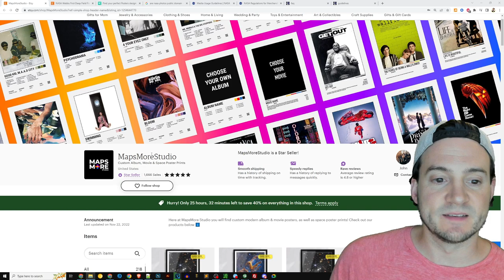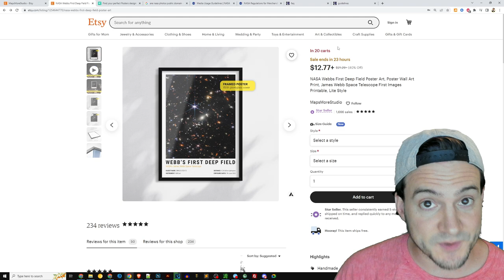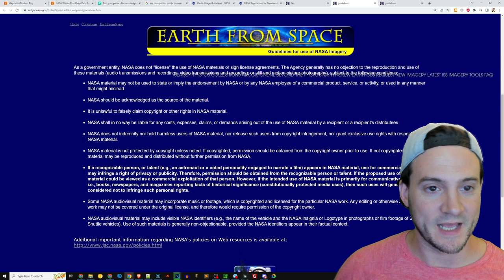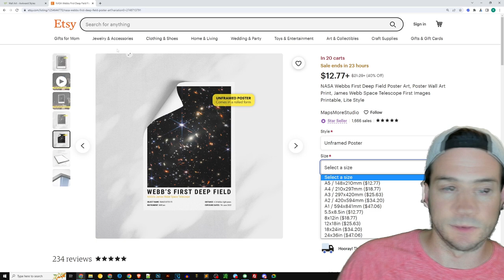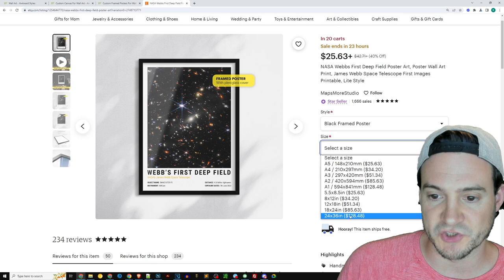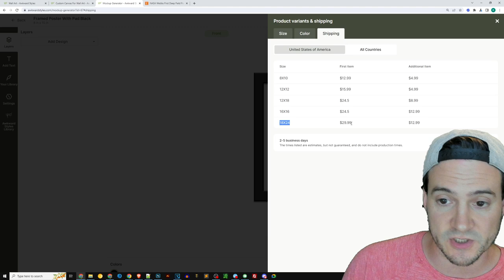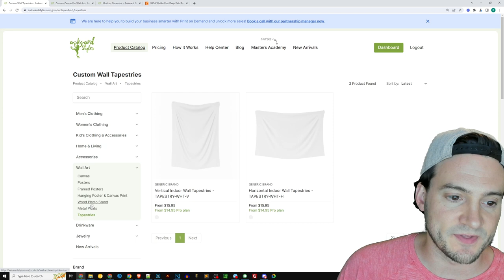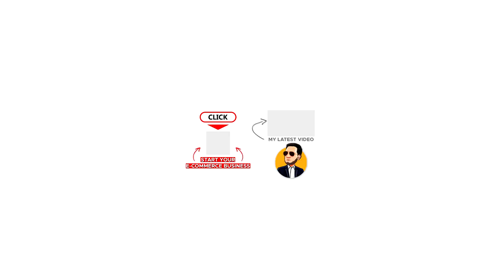This Print on Demand Poster Makes 32 Sales/mo (HOW TO SELL SIMILAR POSTERS)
🌐 LINKS
► Etsy listing

🔨 UTILITY

🔥 POD AUTOMATION

🎨 DESIGN